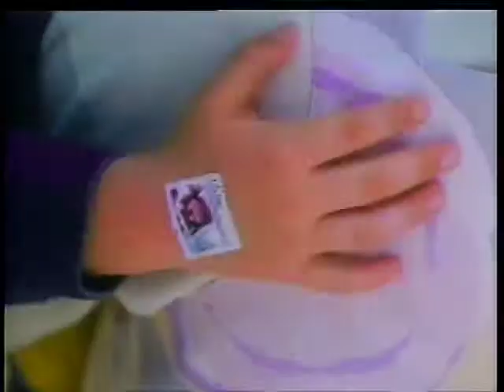Dangerous Affection Trailer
Cathy's life is already a bit chaotic. She's pregnant and her husband is divorcing her. So, when her son Sam finds a pretty postage stamp, that unbeknownst to them has top secret data superimposed on it, things really get hectic as Cathy and Sam are chased all over town by criminals. Detective Braden steps in to help, and a mutual attraction develops between he and Cathy. They trail the killers in a pursuit that culminates when the three get trapped in a house on a deserted country road during an electrical storm. As a madman stalks them, Cathy goes into labor!